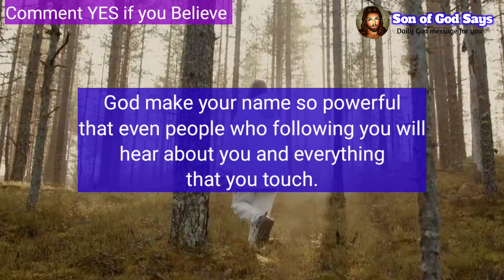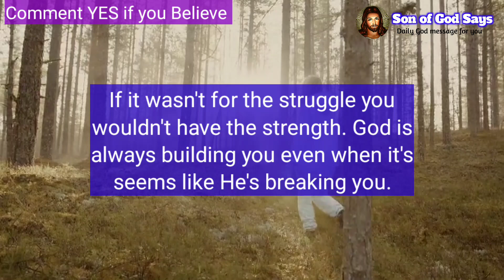God says today | Don't Do BIG Mistake By Ignoring Me | Gods message today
background videos from :- Pexels

god message
god message for me today
gods message
jesus message
god says
god
jesus